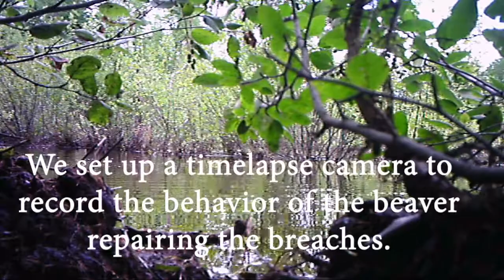Beaver repairing a dam.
We had to breach this dam that was built on the only access route in to our study area. The dam reached a max height of about 4 ft at the deepest point before we lowered the water. But to see just how industrious these critters are, we set up a time-lapse trail camera at one of the breaches. Here are the highlights!